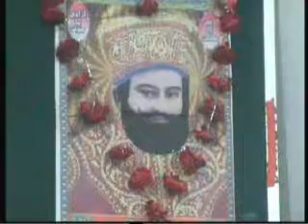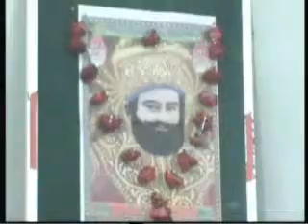PRESS CLUB.SYAD SORAH BADSHAH PROGRAM wmv